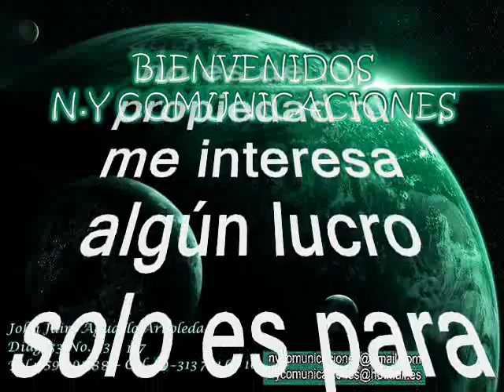Nostalgia Caribe - El Escuadrón canta: Ezmelín Zambrano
Amigos suscriptores del canal: buenos días, buenas tardes y buenas noches donde quieran que se encuentren. Hoy les dejo a consideración esta deliciosa cumbia tomada del folclor de la costa norte de Colombia, tenemos que reconocer que esta orquesta no alcanzó la dimensión y la sonoridad que se merecía y con una interpretación orquestal tipo Big Band, donde mezcla los metales de manera excepcional además del swing que le imprimen los músicos colombianos suena algo triste muy peculiar en la cumbia colombiana como dije antes el tema que hoy nos ocupa es poco conocido y poco promocionado y damos crédito pues es un regalo musical una joya exclusiva de nuestro suscriptor: JHON FREDY MONCADA MONCADA, la cumbia está titulada: “Nostalgia Caribe” pero que hoy degustaremos en una majestuosa interpretación orquestal realizada por: la orquesta de planta de discos Zeida de Medellín El Escuadrón con la voz líder de Ezmelin Zambrano. esta interpretación la degustaremos en una majestuosa sonata orquestal realizada por: EL ESCUADRON orquesta de planta de la disquera Codiscos de Medellín con la voz muy particular del desaparecido Ezmelin Zambrano.  Esta orquesta fue creada para competir en la época del furor de todas las orquestas tanto tropicales como de salsa en Medellín y Colombia pero solo era una reunión de músicos de planta en Codiscos aprovechando su maestría y virtuosismo para hacerle competencia a otras orquestas de diferentes disqueras. Es inexplicable como esta orquesta no tuvo la real dimensión la calidad tanto de músicos como cantantes y la misma empresa disquera. De Ezmelin Zambrano se conoce que fue uno de los fundadores de los Gavilanes de la Costa de los que ya les hemos subido temas en nuestro canal. De esta orquesta se conoce que fue una orquesta de estudio conformada por los artistas de la nómina del sello Codiscos de Medellín y que no hacia presentaciones en tarima.  Esta orquesta fue creada para competir en la época del furor de todas las orquestas tanto tropicales como de salsa en Medellín y Colombia y que también fusilaba los éxitos del momento en otras disqueras para poder conformar el famoso “disco del Año” de la casa disquera antes mencionada.   Degusten de esta excelente y magistral interpretación tropical colombiana en ritmo de cumbia en el swing de la orquesta El Escuadrón y la voz de Ezmelin Zambrano; para todo el mundo este es otro caramelito escaso como ya es costumbre en este canal para que lo capitalicen en sus archivos musicales, sin spots, ni ruidos ni variación alguna en la velocidad de grabación, que deterioren la calidad de la melodía.